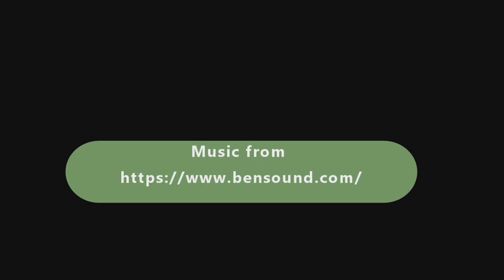Try Highlights v Bombay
Some absolutely stunning tries this week. The fourth try is a superb team effort with multiple phases resulting is a very good try to Bryan Mulitalo.
Ardmore Marist South Auckland Motors (Counties Power Cup Holders) 40
(Bryan Mulitalo, Siaosi Nginingini, Karl Ropati, Sailosi Vatubua (2) tries; Jonathan Taumateine 3 cons; Jonathan Taumateine 3 pens)
Bombay 17
(James Conaglen, Tulele Masoe tries; Jordan Goldsmith cons)
HT: 27-17